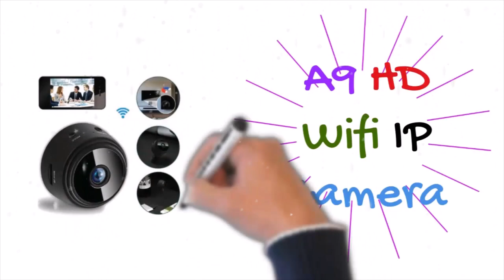A9 HD Wifi IP Camera | Omss Shop